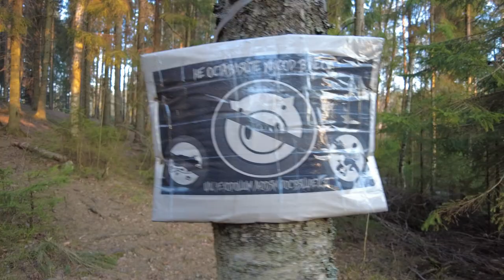Kuyvozi Village Walk, One-story Russia. Russian Countryside 4k Russia, St Petersburg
Walking tour through the old suburbs of Russia among the interesting architecture of suburban housing construction. Walk through the old village of Kuyvozi near St. Petersburg. Among the dense Russian forest walking country tour. Kuyvozi Village Walk, One-story Russia. Russian Countryside April 30, 2023 Other videos and channels of interest to viewers on the topic of walking around St. Petersburg, Mobotix Webcams Russia, Baklykov LIVE, prowalks, UrbanLife, Ivar Maldeikis, PrawalkTours, BookingHunterTV.